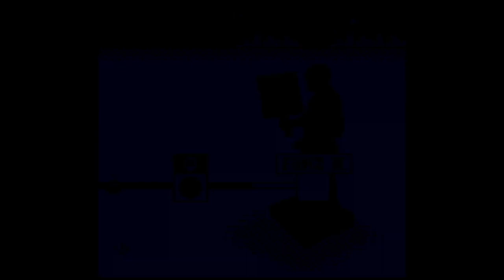Super Jacked Up Tomato Face Johnson - Game Boy Homebrew Playthrough